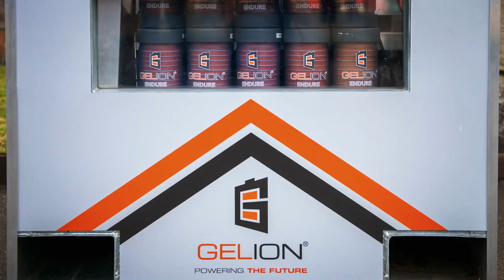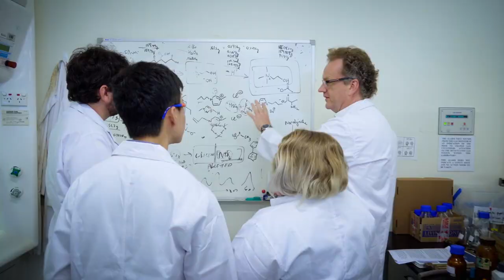2020 Prime Minister's Prizes for Science - Prize for Innovation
Congratulations to Professor Thomas Maschmeyer from the University of Sydney, recipient of the 2020 Prime Minister’s Prize for Innovation.